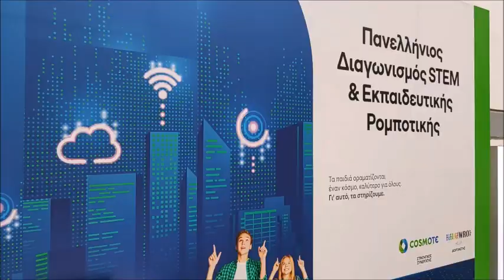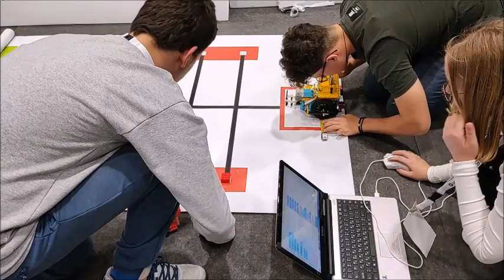HOLOGRAM - Hellenic American Educational Foundation - Panhellenic Robotics Competition - Атина 2023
АТИНА Hellenic American Educational Foundation - Panhellenic Robotics Competition 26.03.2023